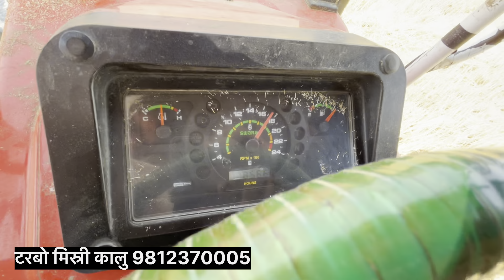ट्रैक्टर को मेरे नाम जैसा बनाने के लिए ये बदलाव ज़रूरी था Swaraj 855 Turbo Fitted Straw reaper